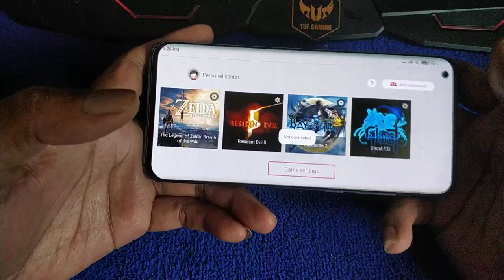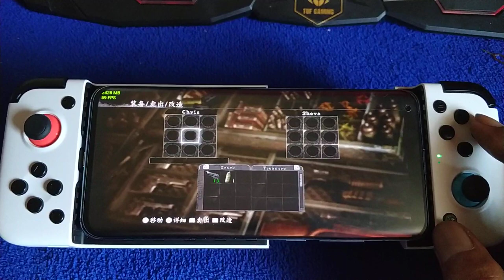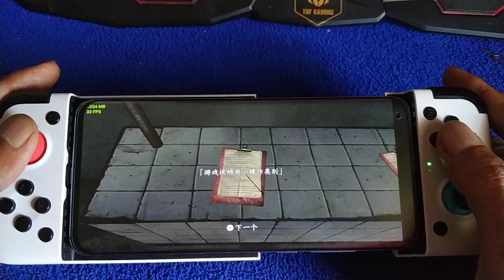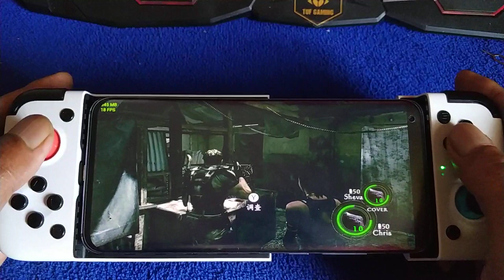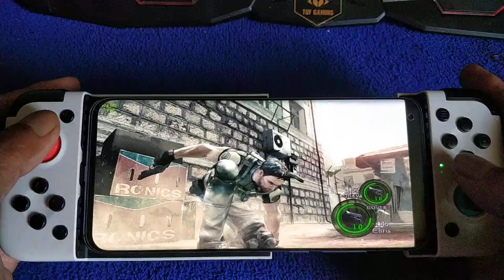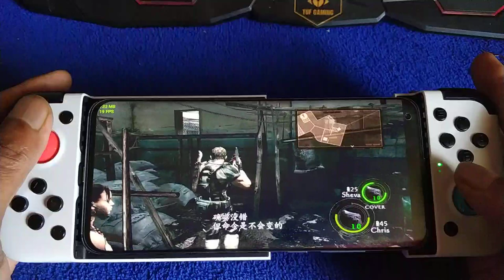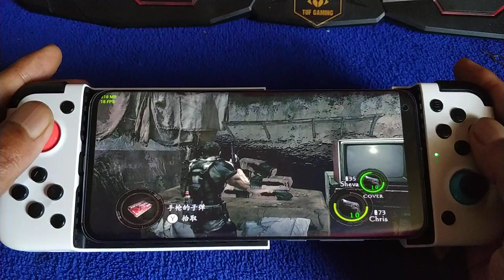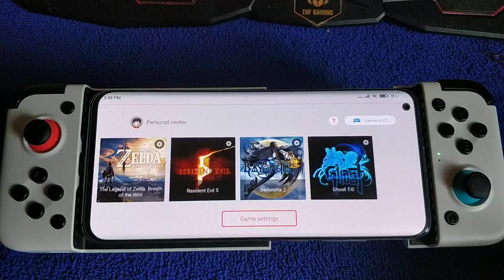Resident Evil 5 | Nintendo Switch emulator for android | Mi 10 8/256